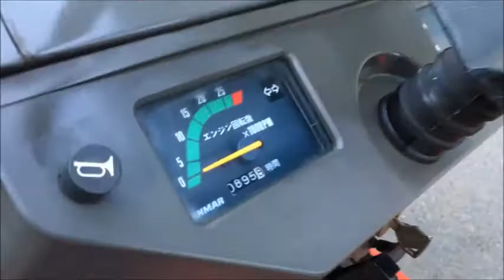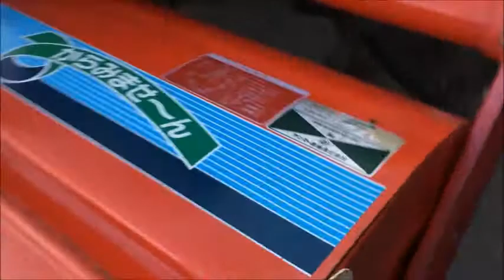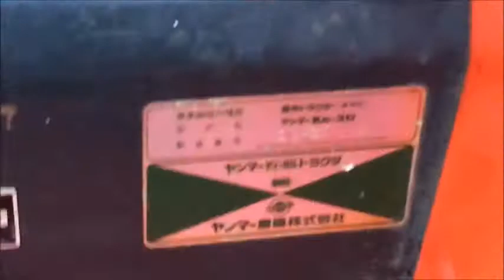ヤンマー 4WD ディーゼル 13馬力 トラクタ Ke- 3D 使ってみました